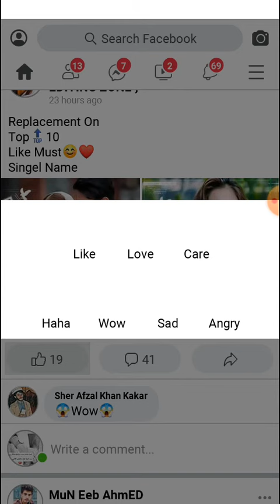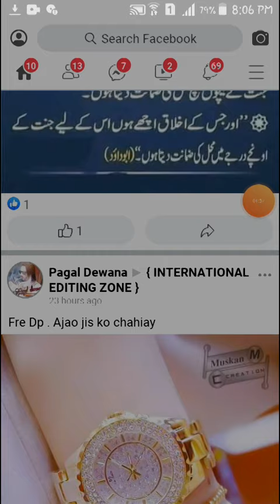How To Get Care React On Facebook (lite) In Hindi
How to get care react on facebook facebook pa new carw react kasy hasil karye os ka tarika